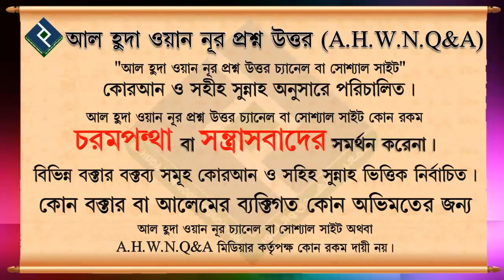বিবাহ সঠিক নিয়ম ᴴᴰ┇মোহাম্মদ আসিফ মোল্লাহ